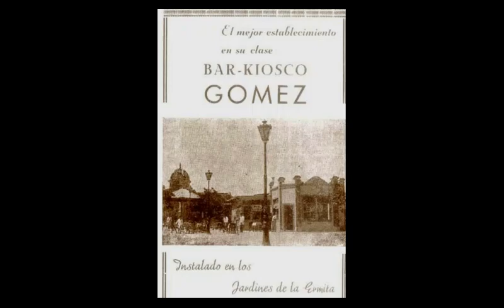Quiosc de l´Ermita - d'ahir a hui - Picassent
Imatges